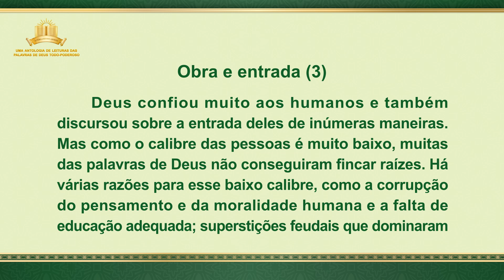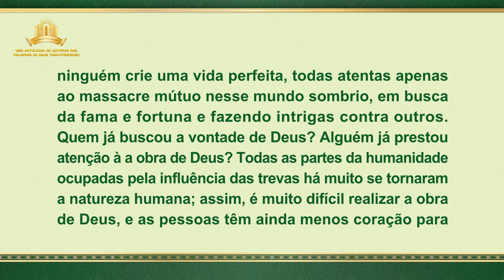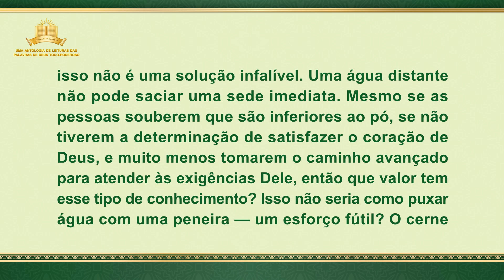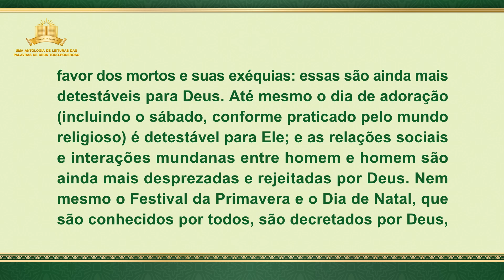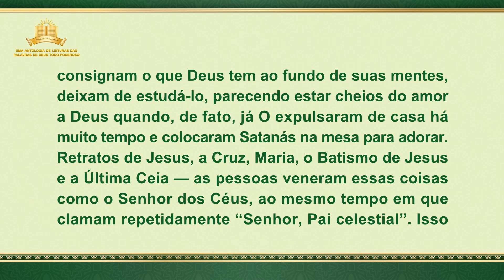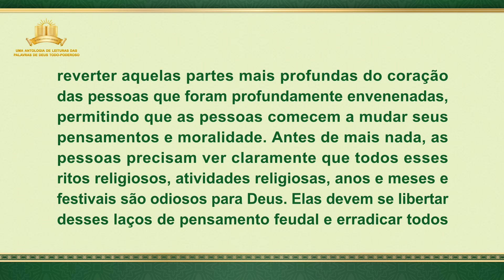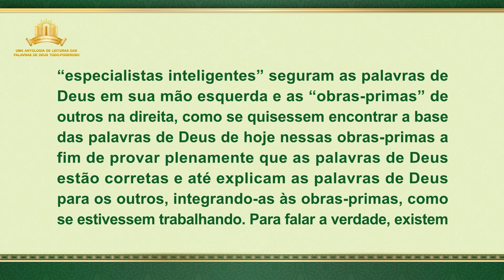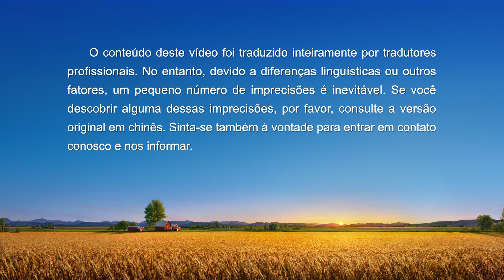Palavra de Deus "Obra e entrada (3)"